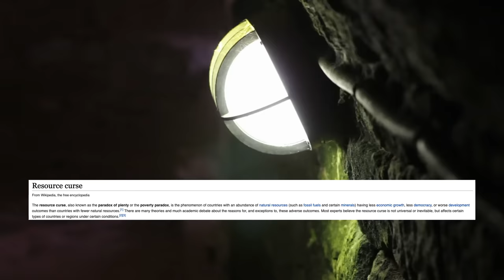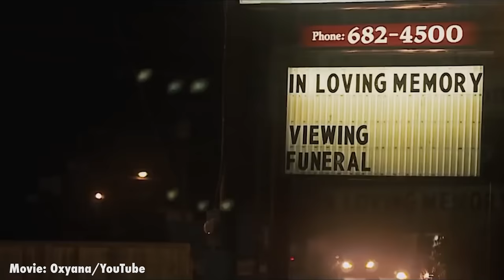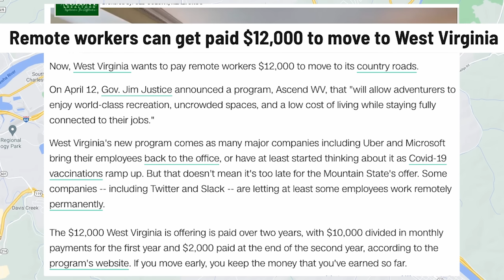Unboxing West Virginia: What It's Like Living in West Virginia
Is everyone in West Virginia a coal miner? Is everyone there an uneducated hilbilly? And does everyone in West Virginia eat coon for supper?

We’re going to answer those questions and go over a lot more! So, let’s pull up our britches and get out our hardhats. I reckon we’re gonna unbox the state of West Virginny!

A coal mine. Of course we’re gonna begin our discovery of the Mountain State down in a dark, damp coal mine come on now. If there’s anything that West Virginia is known for, it’s the coal industry. Coal has been the defining way of life for this state since, well it WAS a state. Rich, pure big chunks of Appalachia coal. Ahhh.

If you live in West Virginia, there’s a 100% chance that you or someone you know worked in the coal industry. I mean even going back to the 1950s 1 in 5 people were in coal.

But coal isn’t as profitable or plentiful as it once was here. No, West Virginia hitched its wagon on coal a long time ago, but that wagon has now left the wagon...garage. Because of that, there's a lot of people here worried about their future. It truly is a sad, sad tale.

But we’ll get to that later. Cause West Virginia has a lot more than just coal mines. It’s also mountains. Some of the prettiest mountains ranges you’ve ever seen. And there’s some cities here and SOME form of entertainment. I know. The BEST way to get to know a state is by going around to its various regions. That way if you’re thinking about moving here, you’ll know what to expect. And yes believe it or not some people think West Virginia is western Virginia. No it’s really a state I swear people.

This is West Virginia.

Harpers Ferry By Picture taken by Kevin Smith - Own work, Copyrighted free use,